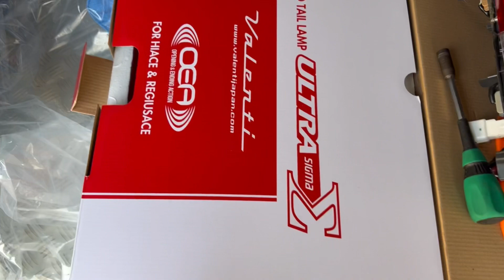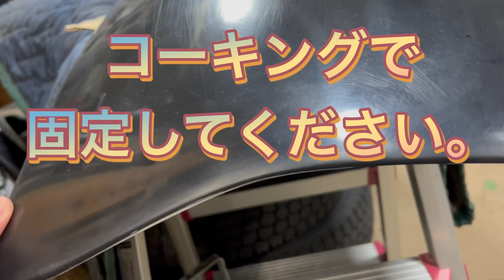バレンティン新作のテールランプ紹介😊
新作のバレンティンテールランプ！オープニング&エンディング機能付き😊
そしてクロコ計画とナロー用貼り付けボンネット紹介😊

限定5台特別価格‼️

ちょいワル貼り付けボンネット‼️

定価35000円税抜き
なんと限定5台特別価格で30000円税込
未塗装です！

塗装済みはプラス22000円税込

勿論塗装も特別価格！

ハイエースカスタムクラブ
大阪府和泉市上町724-1

10時〜17時受付